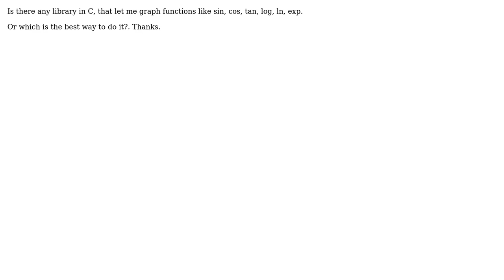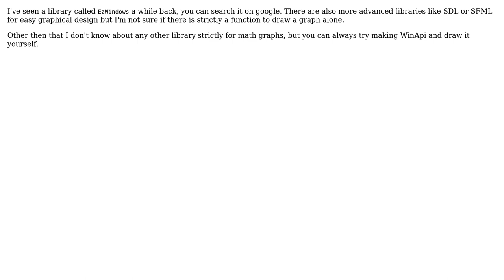Graphing Functions in C (2 Solutions!!)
Graphing Functions in C

With thanks & praise to God, and with thanks to the many people who have made this project possible! | Content (except music & images) licensed under CC BY-SA | Music | Images & others | With thanks to user Survaf93 user Danielesk user aglasser and the Stack Exchange Network Trademarks are property of their respective owners. You are responsible for your own actions.